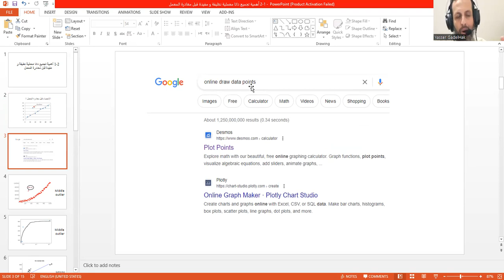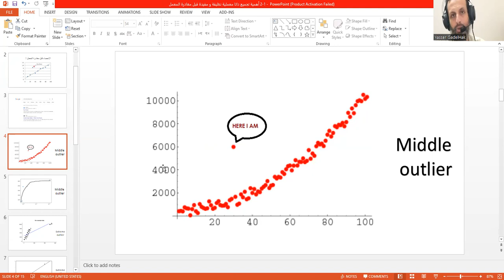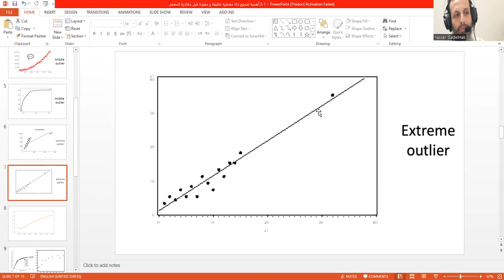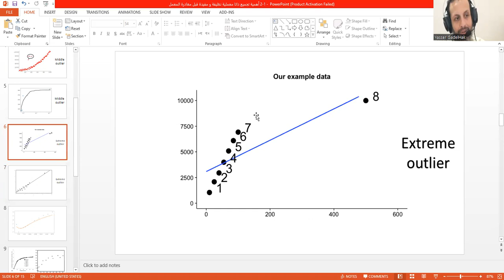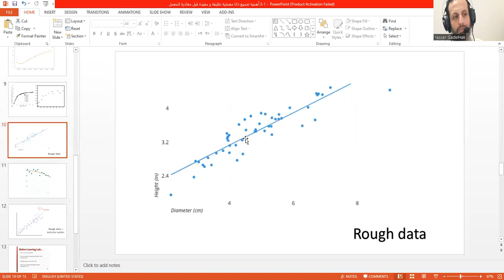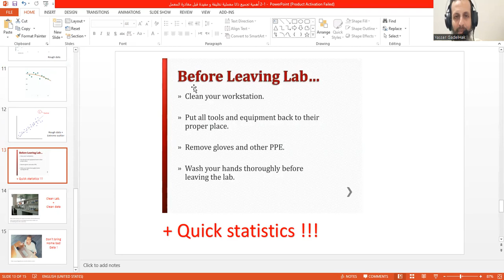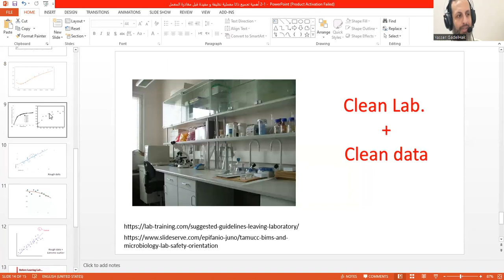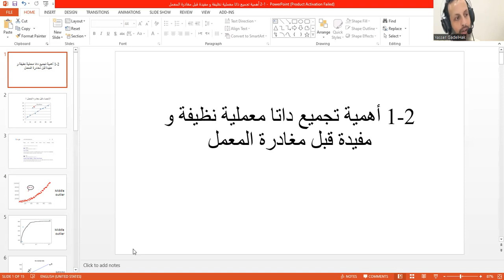2 1 أهمية تجميع داتا معملية نظيفة و مفيدة قبل مغادرة المعمل